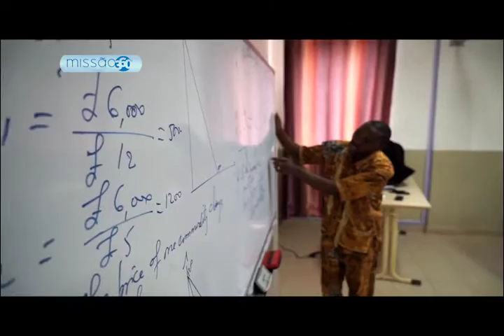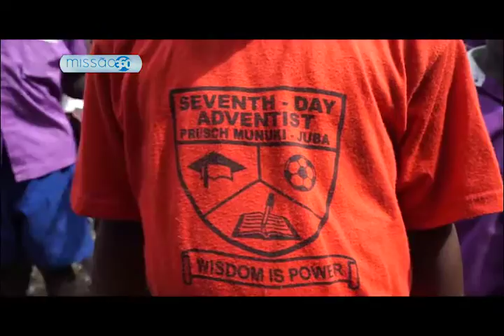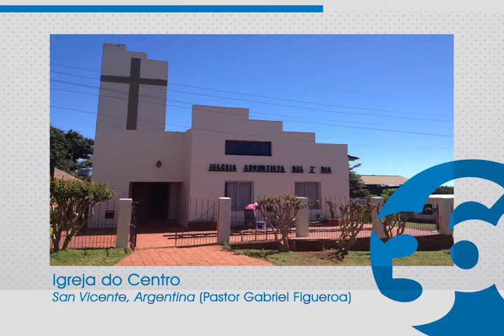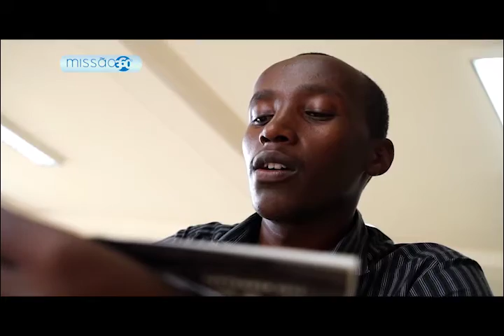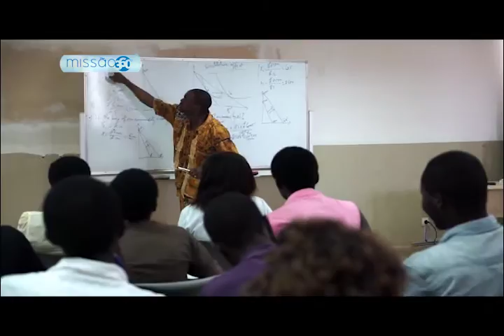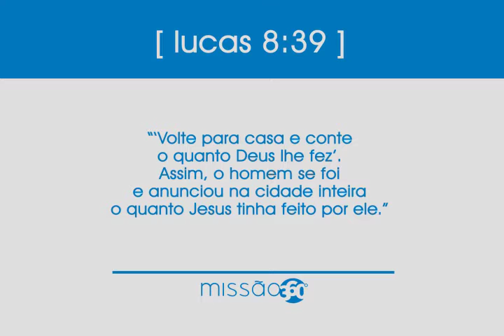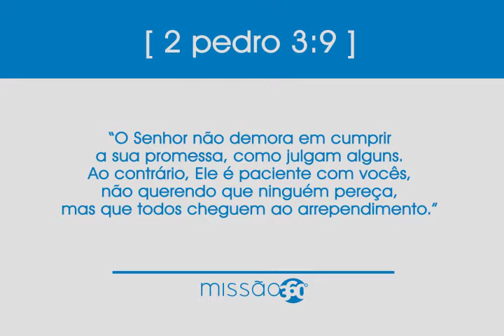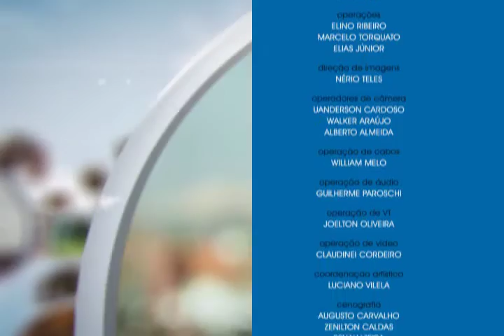Ep. 53 - Regiões do Mundo: Centro Leste da África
Programa especial sobre projetos missionários presentes na região Centro Leste da África.